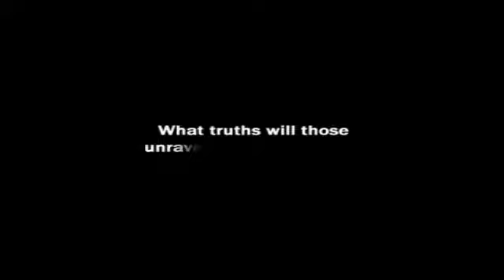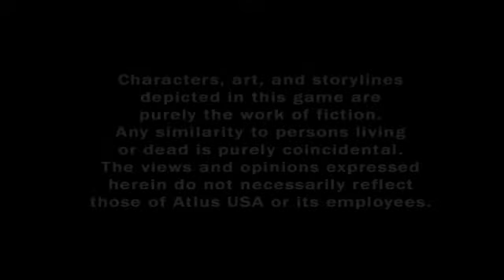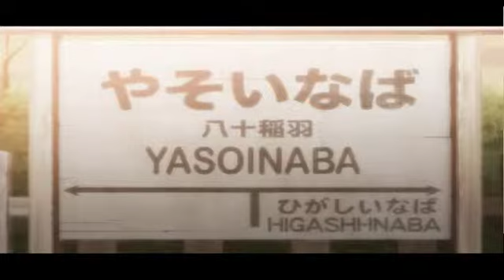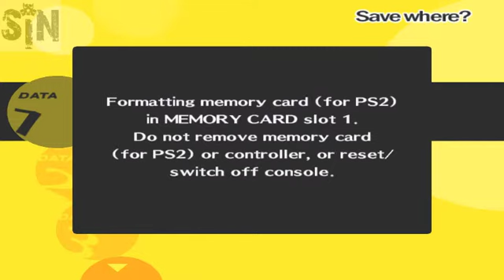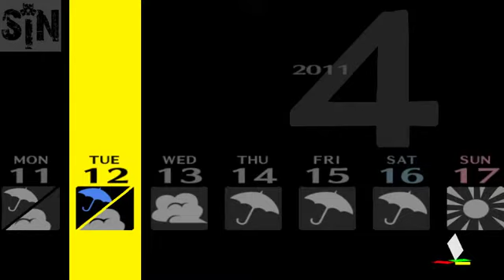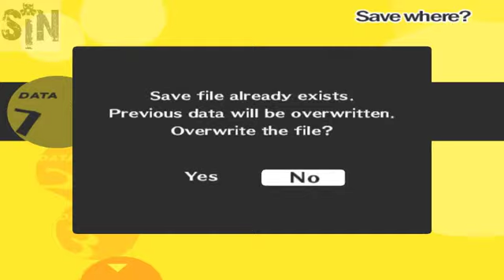Bizmarke Plays Persona 4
Just doing a little TBT with a little Persona 4 gameplay --  I do not own any copyright to this game.. just a simple  "Let's Play" All copyrights are retained by their respected owners. (Simply put I do not make any money on this through advertising or any other means I am just a gamer)